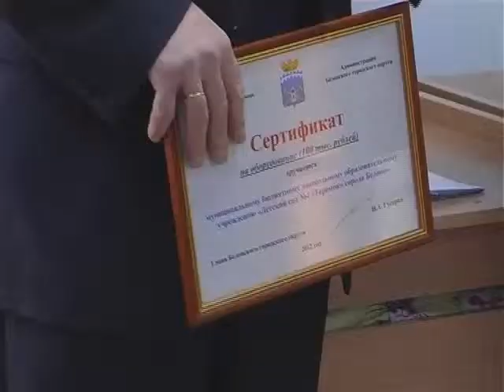Белово. Открытие дошкольной группы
В «Теремке»  теперь найдется место для еще двадцати пяти  малышей.  И это последняя дошкольная группа в уходящем году, которая открыта в Белово.